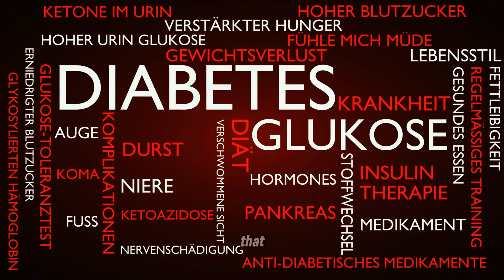How Sugar Accelerates Aging?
Jessie Inchauspé is a world-leading biochemist and founder of the Glucose Goddess movement. She is also the bestselling author of books such as, ‘Glucose Revolution: The life-changing power of balancing your blood sugar’ and ‘The Glucose Goddess Method’

SPEECHES2SUCCEED